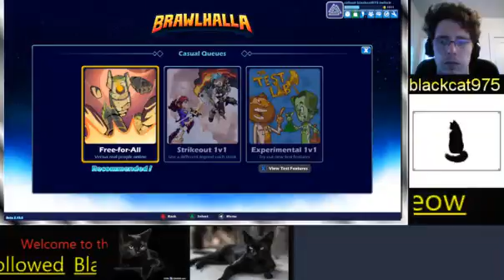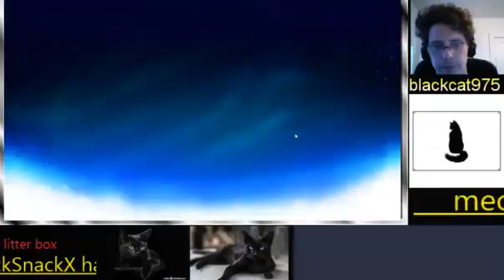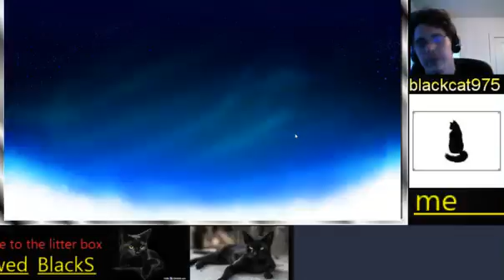playing brawlhalla discord join me lets play XD (Part 1)